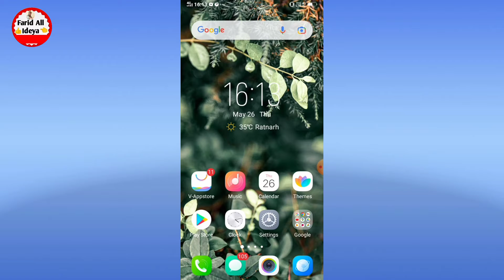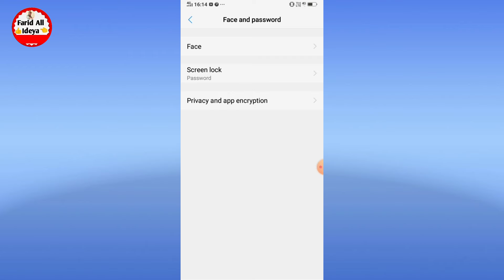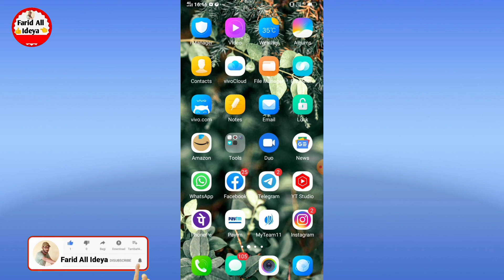Kisi Bhi App Par Password Kaise Lagaye || App Me Lock Kaise Lagaye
mobile app par lock kaise lagaye friend agar aap bhi apna mobile ke kisi bhi app par lock lagana chahte ho to aaj ki video mein batane wala hai ki bina kisi app ke apne mobile ke setting se kisi bhi app par password lagana sikhe app lock kaise karte hain aaj ki video mein batane wala hai to ye hamare video ko pura last tak dekhte rahiye